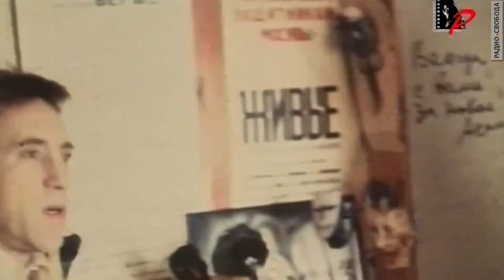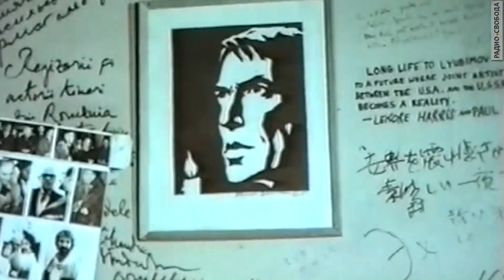Россия простилась с Юрием Любимовым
«Ты прожил с нею все, что с нею было».

Участвуют в программе "Грани времени" актер Театра на Таганке Феликс Антипов, обозреватели Радио Свобода Леонид Велехов и Юрий Векслер.

«Тебе когда-то перевалит за сто -
И мы споем: "Спасибо, что живой!"
-  почти пророческими оказались строки Владимира Высоцкого, написанные ещё к 60-летию Мастера в 1977 г.  Репетиции и спектакли легендарного реформатора сцены вспоминаем с участниками программы.
Ведущий - Владимир Кара-Мурза.